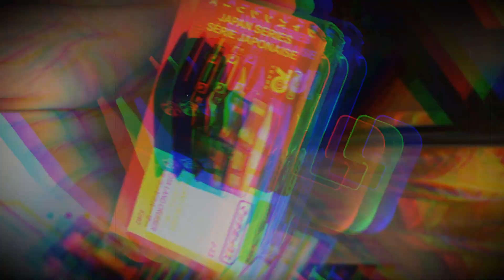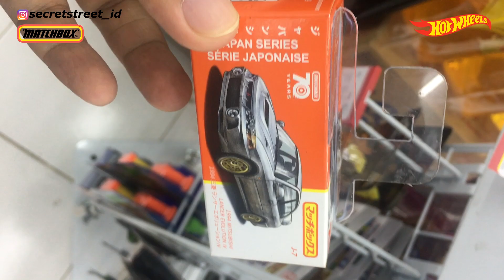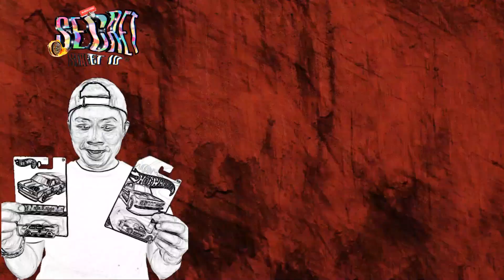VLOGHUNTING 198 - NEMU MATCHBOX VIRAL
HUNTING HOTWHEELS MALAH DAPET MATCHBOX LAND CRUISER VIRAL!